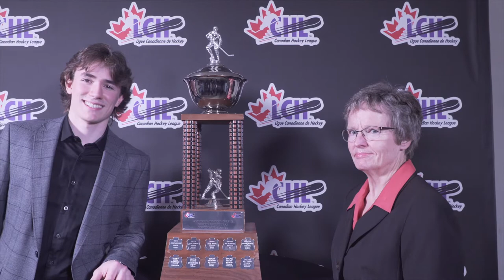CHL Rookie Of The Year - Brayden Yager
Moose Jaw Warriors' Brayden Yager reacts to being named CHL Rookie of the year.